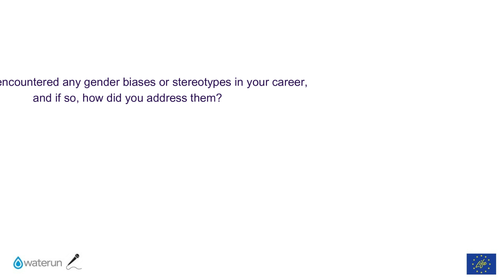Invest in women: Accelerate progress with Valeria Acedevo Garcia